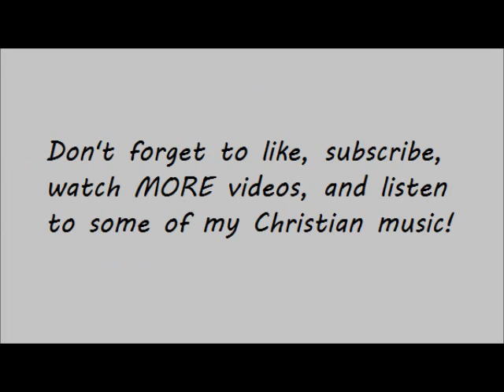Why the song "Presence" by the Newsboys is powerful